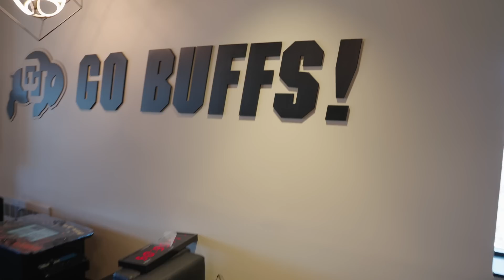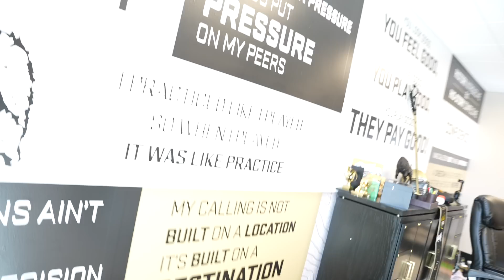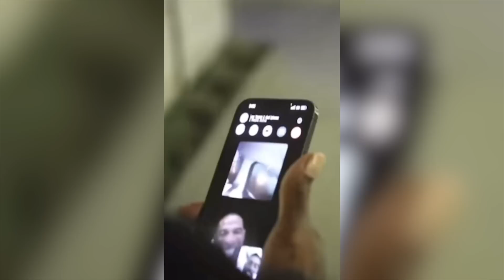Lou Young Finally Meets With Deion Sanders aka "Coach Prime!!"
After years of impersonation, Lou Young finally meets with DeionSanders aka "Coach Prime" at the @CUBuffsFootball campus.

Cast:

Written, Directed, & Edited By: @LouYoung3

Filmed By: @AuthenticAve